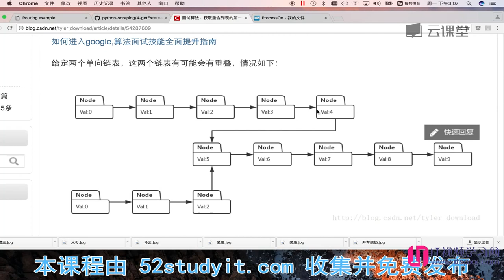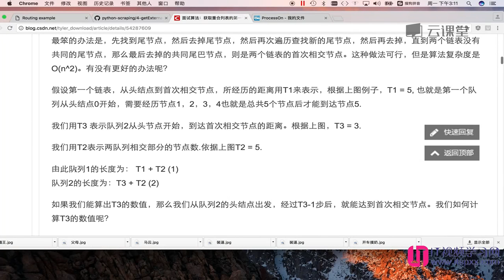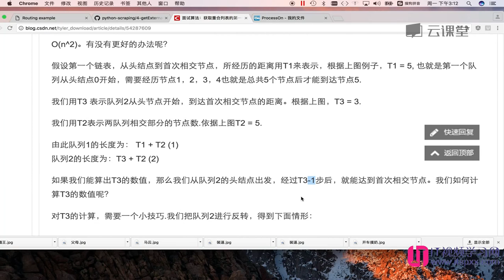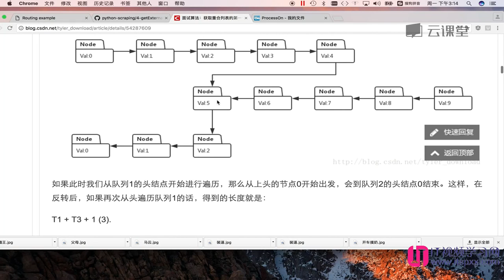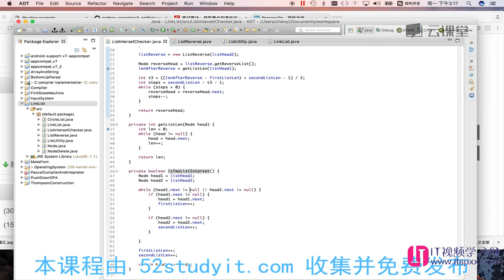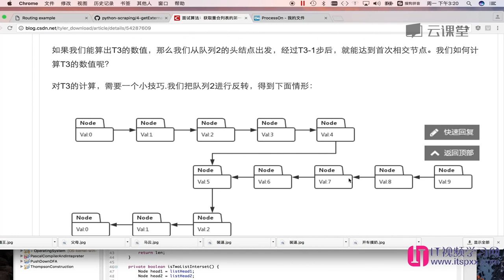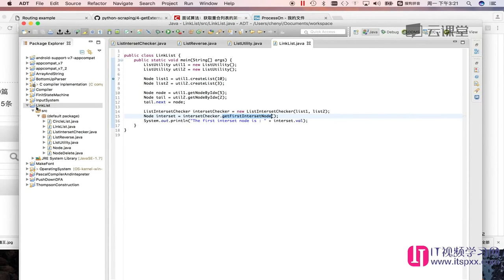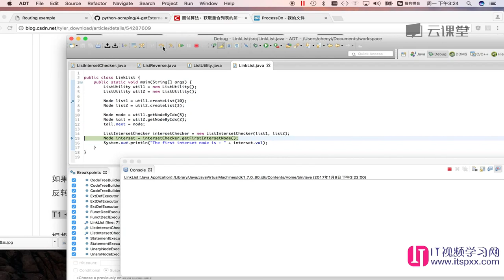算法数据结构,如何面试进入google-35 面试算法：获取重合列表的第一个相交节点